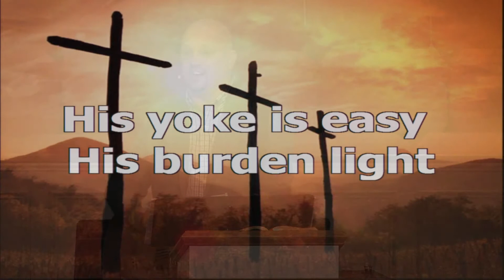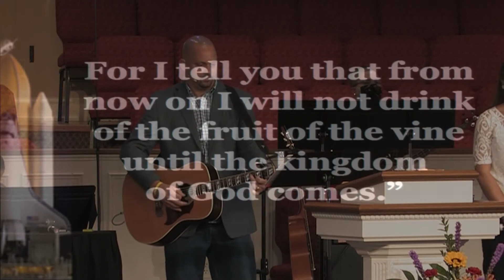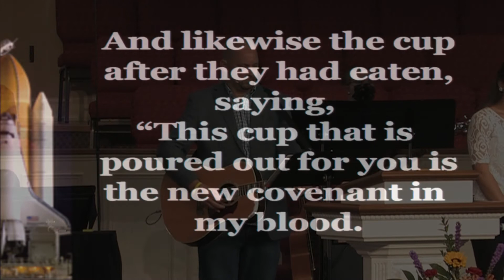GABC HD 09-13-2020 (Spiritual Pre-Check)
Luke 22:14-20
Recorded at Green Acres Baptist Church in Warner Robins, GA
September 13, 2020 Morning Worship service message from Dr. Shaun Watson